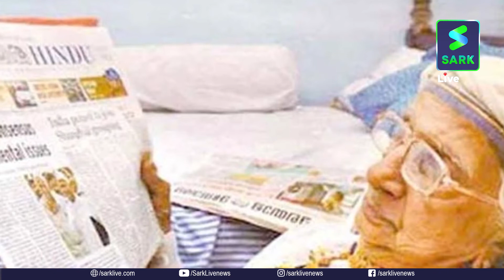മാളിയേക്കൽ മറിയുമ്മ ചരിത്ര താളുകളിൽ ഇടം നേടിയതെങ്ങനെ?| Sark Live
മലബാറില്‍ ആദ്യമായി ഇംഗ്ലീഷ് വിദ്യാഭ്യാസം നേടിയ മുസ്ലിം വനിത യാണ് മറിയുമ്മ .സ്വാതന്ത്ര്യത്തിന് മുമ്പ് 1938 ലാണ് മറിയുമ്മ കോണ്‍വെന്റ് സ്‌കൂളില്‍ ചേര്‍ന്ന് ഇംഗ്ലീഷ് പഠിക്കുന്നത്. 1938-43 കാലത്ത് തലശേരി കോണ്‍വെന്റ് സ്‌കൂളിലെ ക്ലാസില്‍ ഏകമുസ്ലിംപെണ്‍കുട്ടിയായിരുന്നു മാളിയേക്കല്‍ മറിയുമ്മ